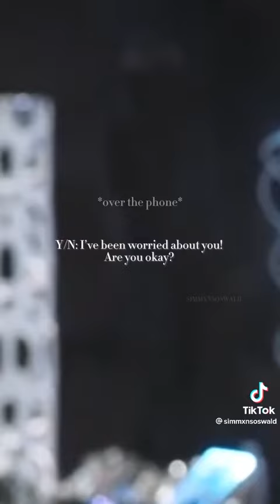y/n x James Barnes (Season 1, Episode 93) NOT MINE